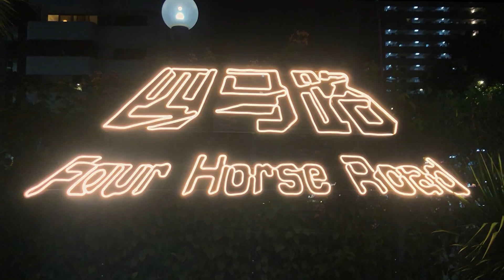Four Horse Road《四马路》— Trailer 宣传片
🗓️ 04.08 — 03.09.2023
🕗 8pm
📍The Theatre Practice 实践剧场 (54 Waterloo St, Singapore 187953)
💬 Multilingual performance with no surtitles 多语言演出（无字幕）
⚠️ Rating: Advisory 16 (Some Mature Content and Coarse Language) 建议观赏年龄：16岁(含)以上（演出中包含少量成人主题及粗俗用语）

In between worlds, down shadowy corridors
Lie stories waiting to be discovered.

Are you ready? HISTORY AWAITS YOUR ARRIVAL.

The Theatre Practice’s unforgettable promenade theatre blockbuster returns… bigger and better than before.

Forgotten tales and imagined realities unfold; Four Horse Road invites audiences to traverse 150 years of history staged across two heritage buildings.

Observe silently from the shadows, volunteer at a care home, attend a celebratory banquet — this is an intimate experience on an epic scale.

Embark on a theatrical journey unlike any other. Welcome to Four Horse Road.

通往“四马路”的大门即将敞开——

跟着前方的脚步，穿梭在斑驳的百年建筑之间，
观看、聆听，置身于你所不知的奇闻轶事当中，

准备好，让历史见证你的到来。

新加坡最具规模的流动式剧场作品——《四马路》，睽违三年再次登场！

踏上新加坡最古老也最繁荣的滑铁卢街，让引路人带领你漫游室内室外的表演场域。你会是静默在一旁的最佳目睹者，也可能是照护之家难得的志工，或是酒楼尊贵的宾客。

开启非比寻常的戏剧之旅，成为150年历史的一部分。

Follow us 关注实践剧场